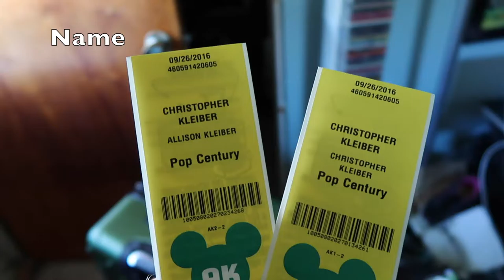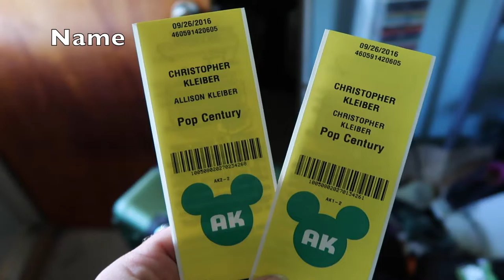bird watrching and getting the car ready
bird watching plus getting the car ready for our trip